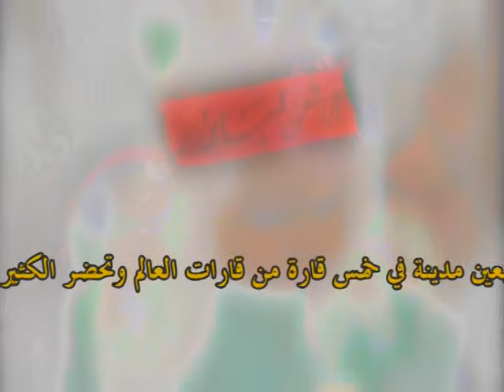يا عبدالله دلل لول | الرادود نزار القطري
للشاعر : عمر فاروق البدرائي